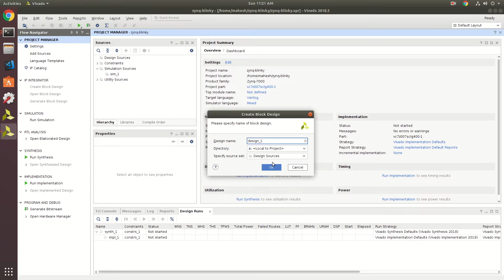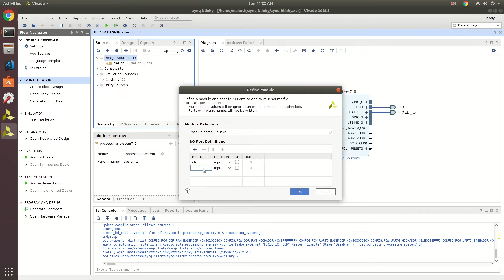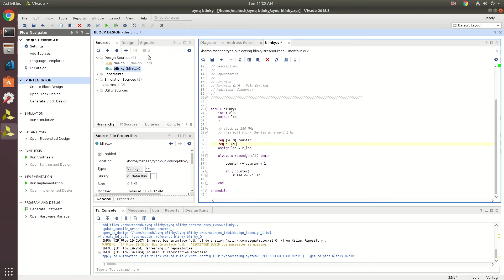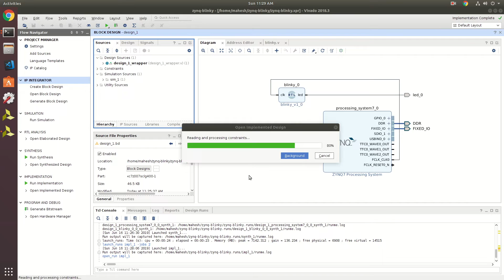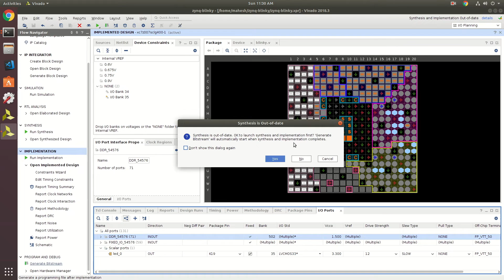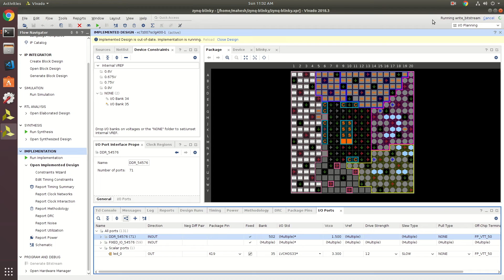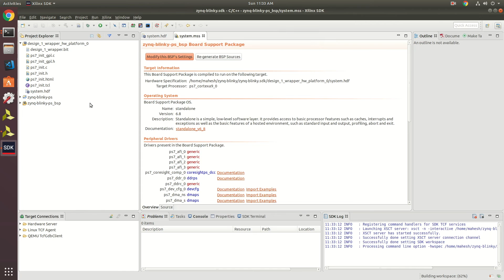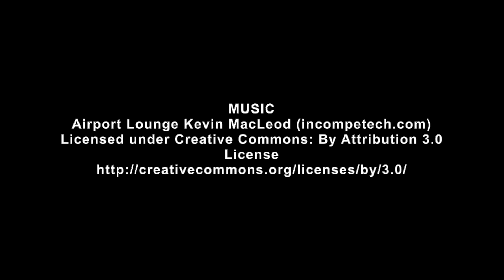An LED Blinky on Xilinx Zynq XC7Z007S using Vivado 2018.3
In this project we create a blinky on the PL (Programmable Logic) of Xilinx XC7Z007S using the clock from the PS (Processing System), using Vivado 2018.3. The board used for this project is the z-turn-lite from MYIR.

You upload code separately (RAM, not flash, in this case) to the PS and PL. The PS just prints "hello world" repeatedly on UART, whereas the PL blinks the LED.